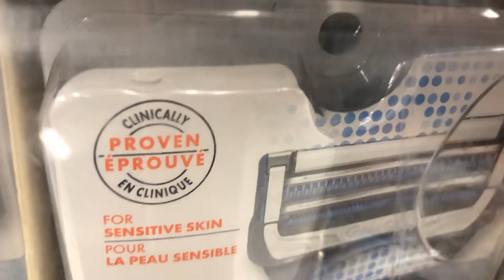pLeA$E cH@nGe mY bAtTeRiEz